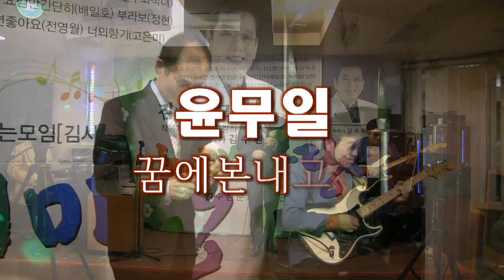가수윤무일 - 꿈에본내고향 (제52회 작곡가김수환문화예술단 노래마당 ('17.04.24 종각역 풀코스)